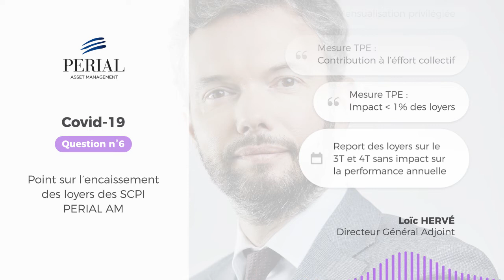Covid-19 - Question n°6 - Point sur l'encaissement des loyers des SCPI PERIAL AM